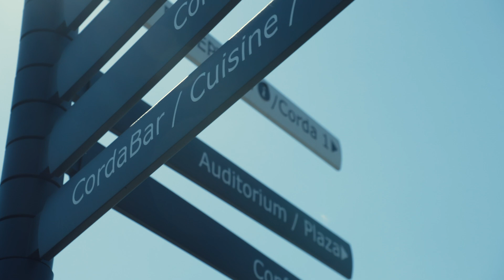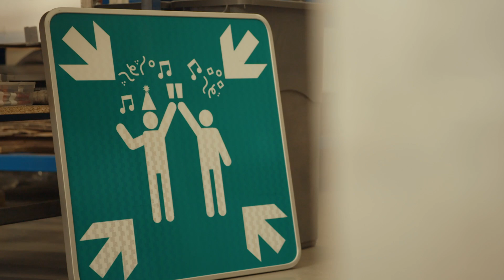VVS nv bedrijfsfilm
Altijd al meer willen ontdekken over het reilen en zeilen bij VVSnv? Kom er dan alles over te weten in deze berdrijfsvideo!